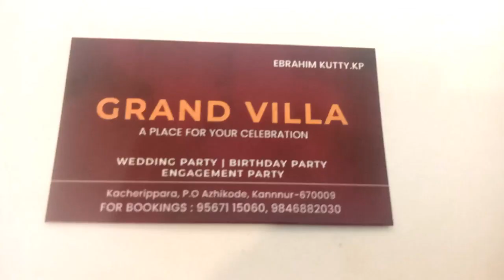GRAND VILLA Kacherippara. A vlog with MLA K.v sumesh sir.A new auditorium at azhikode Kacherippara.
vlog with MLA K.v sumesh sir.
GRAND VILLA Kacherippara.

new auditorium at azhikode Kacherippara

A special vlog inauguration of a new
auditorium Kacherippara.
An auditorium with superb facilities